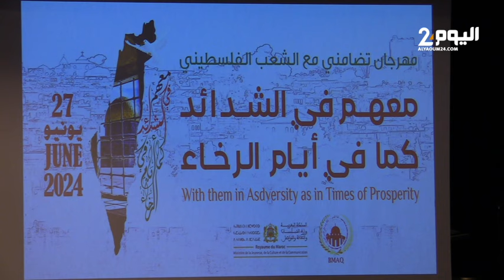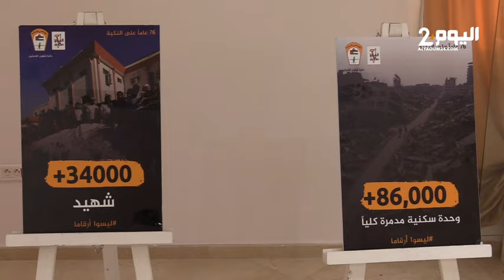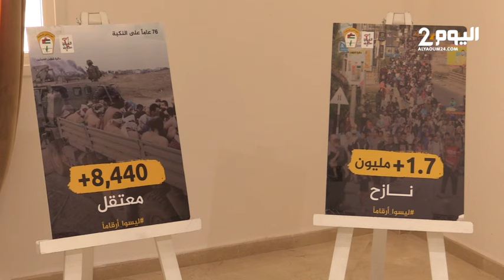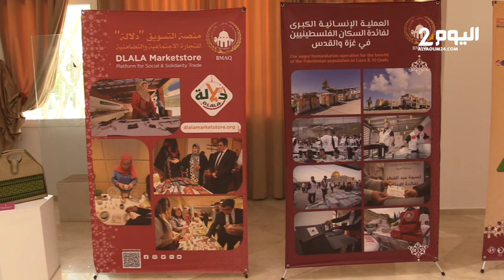طنجة : قيادات سياسية ودينية فلسطينية تشيد بمبادرات المغرب التضامنية المتواصلة مع الشعب الفلسطيني